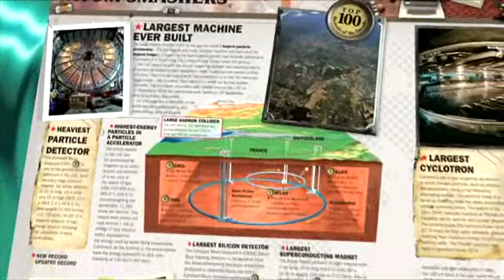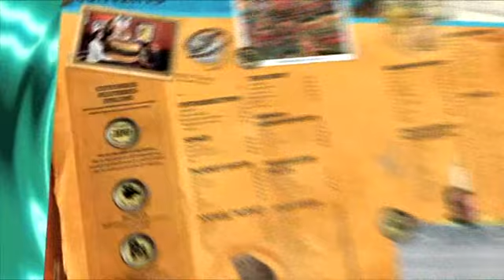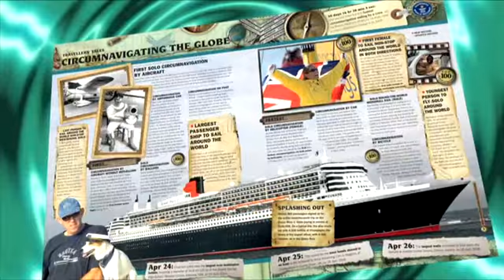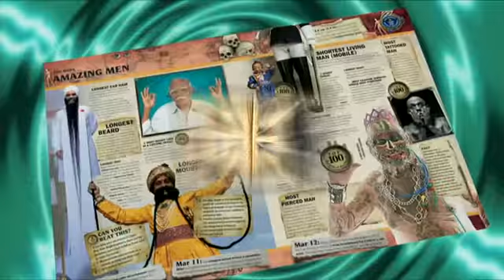Interview with GWR!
Guinness World Records 2010 Launch - Interviews with Editor In Chief Craig Glenday and Paul Kenny the GWR's UK Marketing Director.